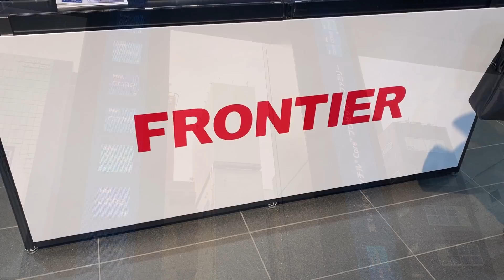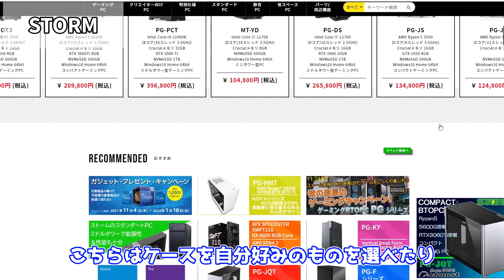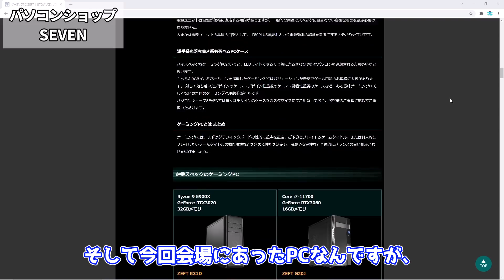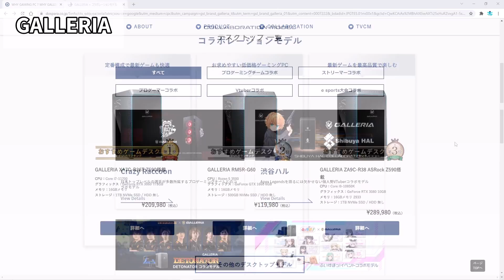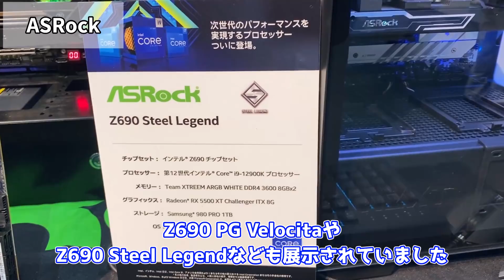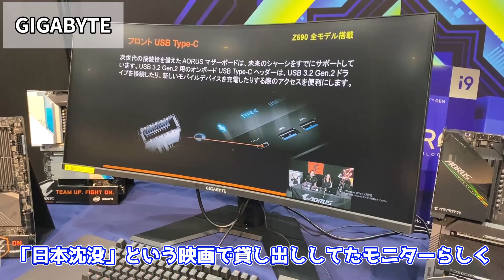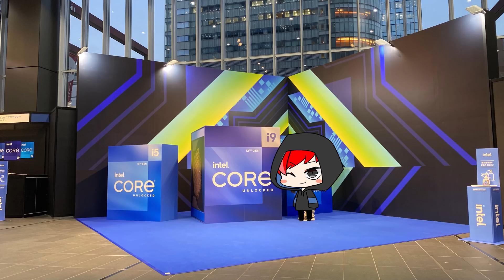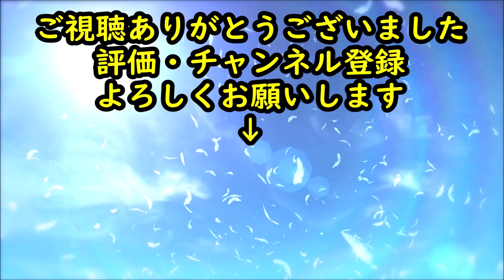【intel】第12世代インテルCoreプロセッサー発売記念製品内覧会に潜入！有名な方々やメーカーさんか色々聞いたのでご報告！そして謎のガチャガチャの中身は・・・？【自作PC】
今回は、第12世代インテルCoreプロセッサー発売記念製品内覧会に潜入したので、その様子をお伝えしたいと思います！
各メーカーHPはこちらからどうぞ！
各ご担当者様、色々なお話ありがとうございましたm(_ _)m